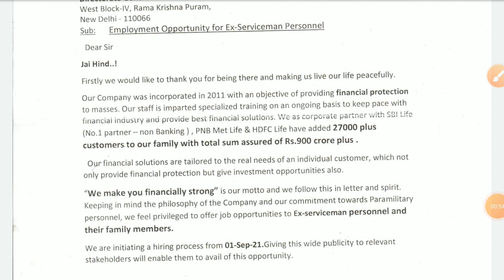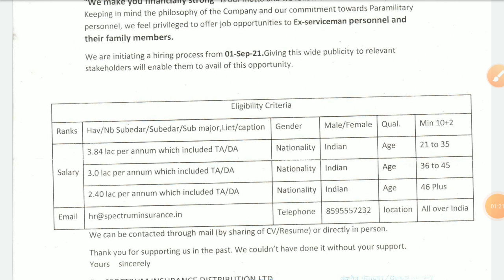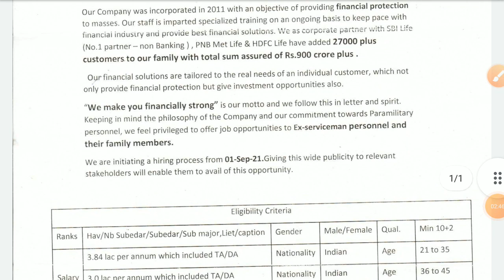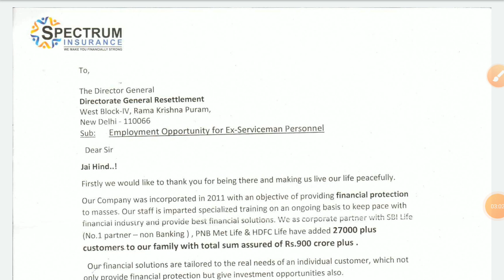ExServicemen vacancy 2021#exservicemenjob latest exarmy jobs2021 foji exarmy foji gyan adda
Govt job for ex servicemen# Police Vacancy# Direct bharti for ExServicemen# Vacancy for female

Govtjob:-

Govt Job#
Sarkari Jobs#
Sarkari Yojna#
Online Income#

sarkari noukari#
how can join Police job#
how can apply police vacancies#
how many vacancy of police#
how much qualification of police#
what is the procedure of police vacancy#
how much post of police vacancy#

Sarkari naukri#
Sarkari naukr2021
Latest jobs#Police
Government Jobs
Special Reserve Police Sub Inspector (SRSI), Police Sub Inspector (PSI), Grade-IV (Ward Boy/ Ward Girl, Grade-IV, Attendant, Washerman, Packer, Workshop Worker), Grade-III Technical (Staff Nurse, Nursing Sister, Laboratory Technician, Anesthetic Technician,
Audiometry Technician,
OT Techaician,
Systems Analyst,
Grants Adviser,
Project Manager,
Grade-III Non-Technical
#(Accountants, Account Assistant, Cashier, Stenographer,
Store Keeper Cum Clerk Cum Computer Operator,
Record Keeper-Cum-Clerk-Computer Operator,
Record Clerk
Coding Clerk,
Library Assistant,
Computer Operator),
Assistant Engineer,
Account Officer,
Assistant Review Officer,
Staff Nurse,
Technician Grade-II,
Staff Nurse
Nursing Officer,
Medical Officer,
Office Superintendent,
Social Worker,
Associate Professor,
Assistant Professor,
Duty Medical Officer,
Specialist Doctor
 & Other Posts.